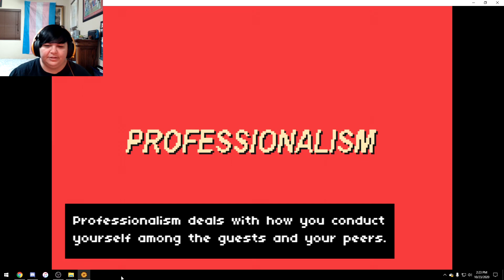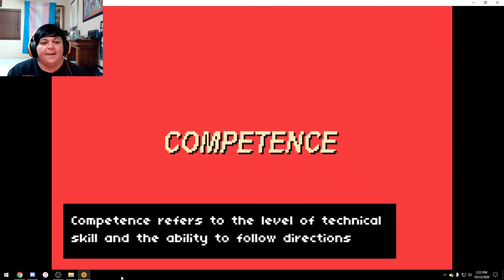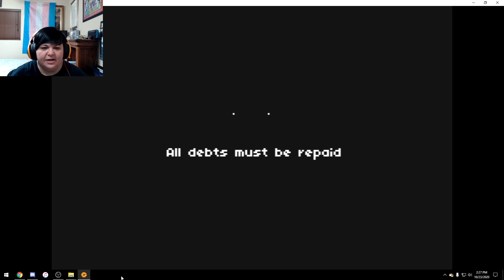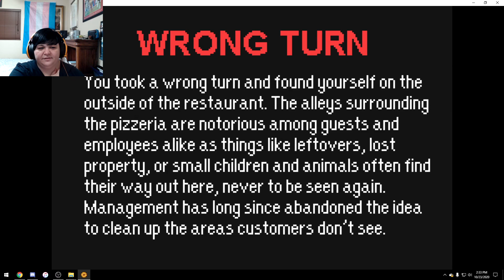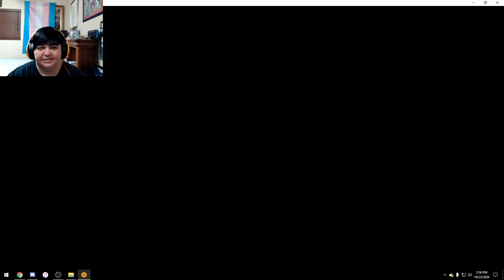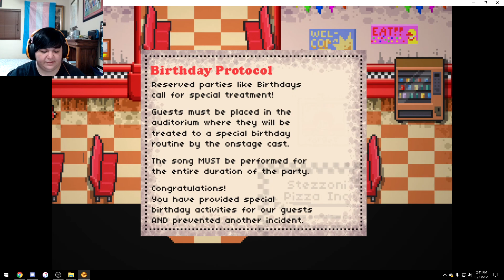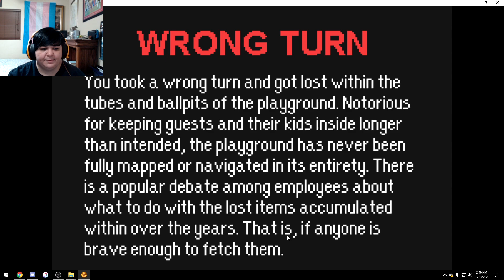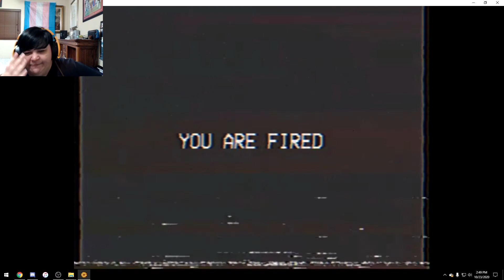I got a new job! - No Delivery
As Pizzerias go it could be much worse.